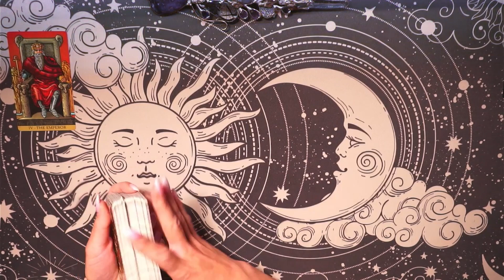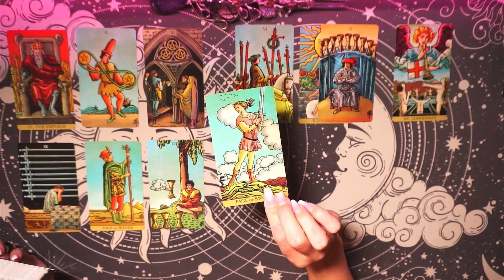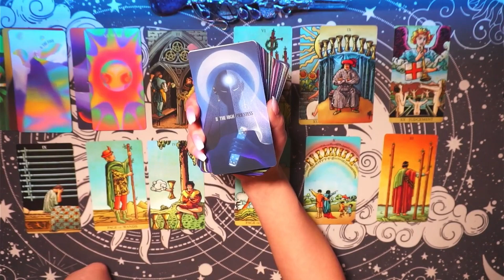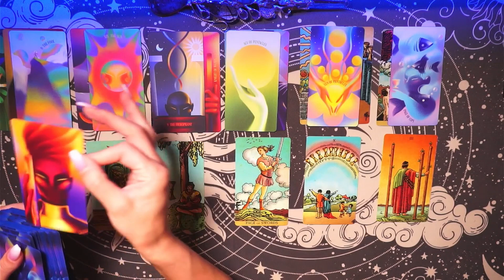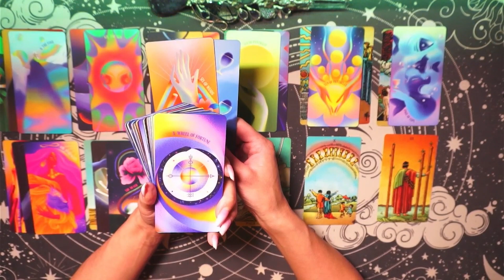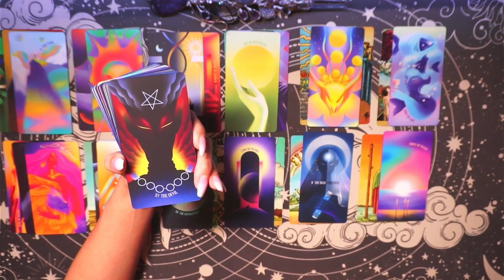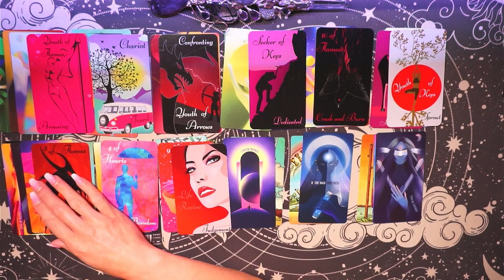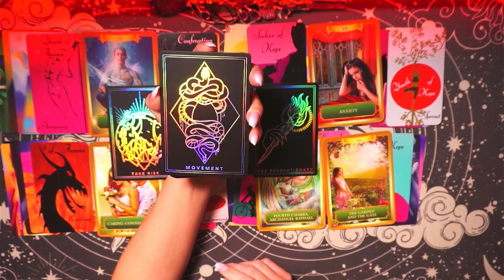SCORPIO ♏️ FUTURE FORWARD / HEALING / TRANSFORMATION ⚡️ 2023 TAROT FORECAST - PREDICTIONS ⚡️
This is a 2023 TAROT FORECAST - PREDICTION for the sign of SCORPIO. Take what resonates & leave what does not. If the message doesn't fit, I will catch you on the next one! :)